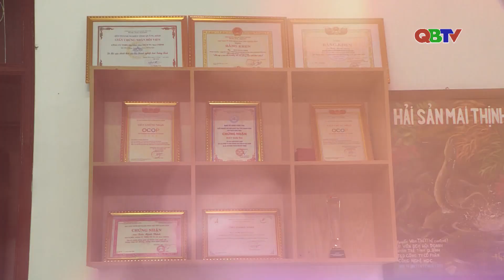Trailer Điểm hẹn OCOP ngày 09/9/2023